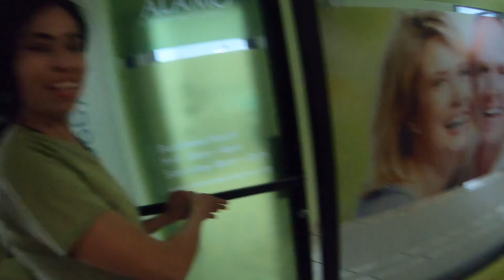I went to a Mexican Dentist!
in this video I go across the border to Algadonez to get several surface cavities filled.

if you live within a 2-3 hour drive from Yuma AZ you absolutely will save getting your teeth done at Algadonez. Cavity filling cost on average $80. Price in US is $150-250.

I went to Alamo Dental and I highly recommend them.